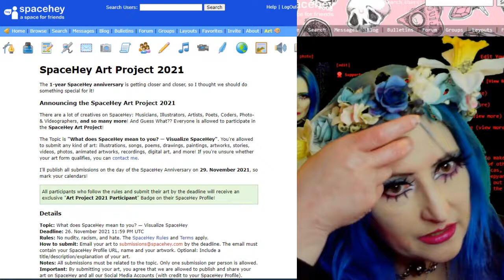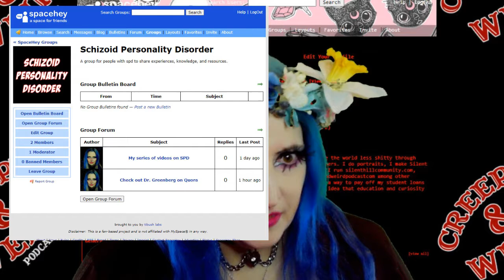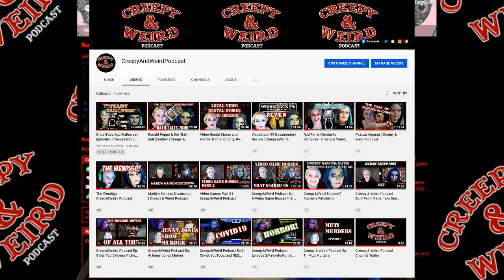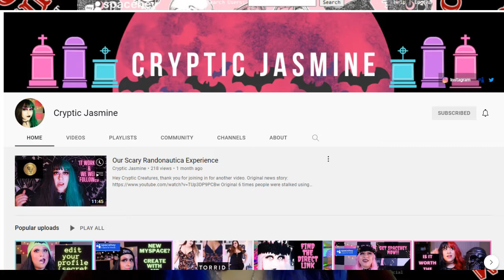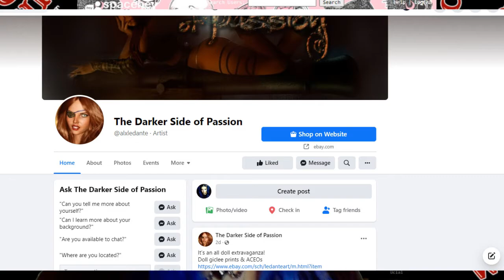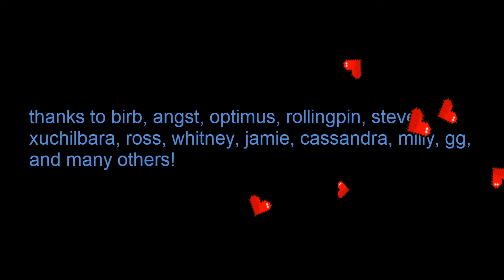SpaceHey Art Project 2021 Submission | InternetKindness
Submission for the 2021 SpaceHey Art Project on the topic "What does SpaceHey mean to you?"

InternetKindness is: Amy & Xuchilbara